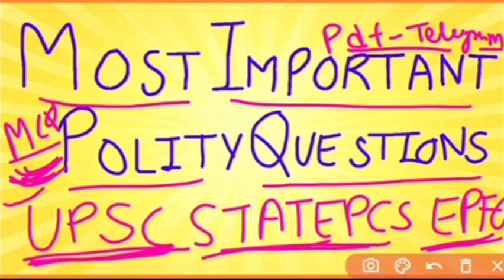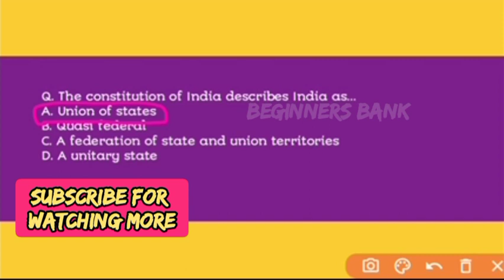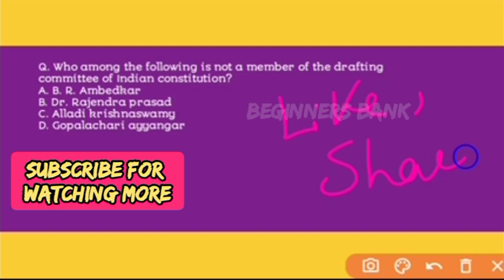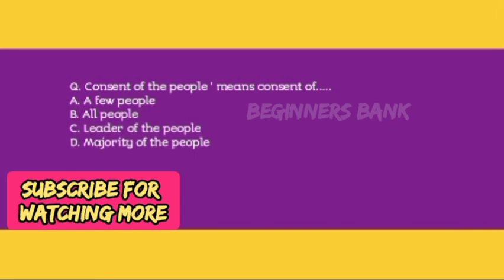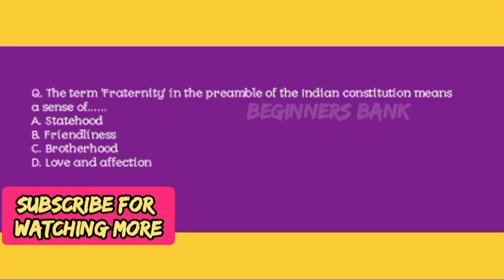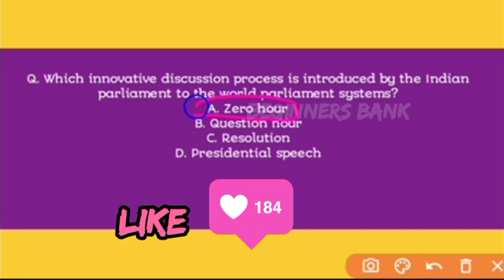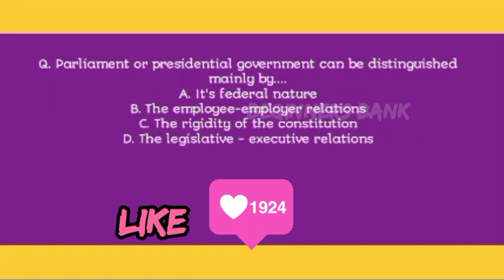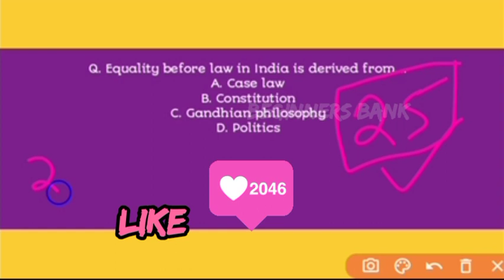Most Important Polity Questions MCQ Series ! UPSC EPFO EO/AO & APFC 2023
The UPSC EPFO EO/AO & APFC Recruitment 2023 Notification has been announced by Union Public Service Commission ( upsc ). A total of 577 vacancies have been released for this year's exam cycle. More than 10 Lakh Students will appear in this examination . Civilstap has started a free comprehensive course for UPSC EPFO EO/AO and UPSC APFC exams on youtube.

For the UPSC APFC exam get important Subjects PDF in just 499/- Rs  & For UPSC EO/AO exam get PDF in just 399/- Rs only. ( First you can contact with me through email or whatsapp & say you want pdf for what like APFC or EO/AO then you get a paytm number ,simply pay & after that in 2 to 5 days you will get all pdf in your whatsapp or email thats what you contacted)

, how to apply for epfo exam, date of epfo exam 2023, epfo, upsc epfo, upsc, upsc epfo preparation, upsc epfo syllabus, epfo enforcement officer, enforcement officer, upsc epfo strategy, upsc epfo previous year question paper, industrial relations and labour laws, apfc

UPSC, upsc epfo, apfc, apfc notification, enforcement officer, labour law, Social security, industrial relations, industrial relations MCQ series, industrial approaches MCQ series, industrial approaches, Gandhian approach, Marxist approach, G margerison theory, industrial sociology approach, Kerr model, flander and fox theory, Elton mayo experiment